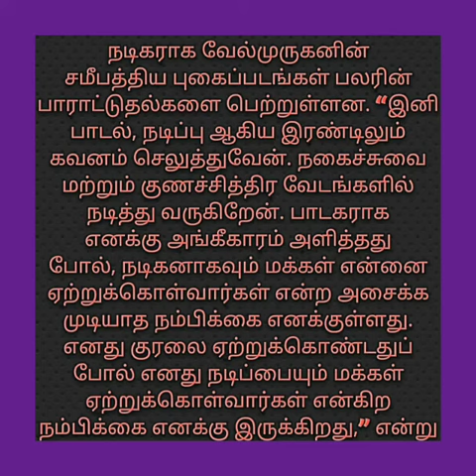நடிகராகவும் முத்திரை பதிக்கும் பிரபல பாடகர் வேல்முருகன்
கடந்த 13 வருடங்களாக பல வெற்றிப் பாடல்களை பாடி நாட்டுப்புறம் மற்றும் திரைப்பட பாடல்களில் தனக்கென தனியிடம் பிடித்துள்ள பாடகர் வேல்முருகன் தற்போது நடிகராக புதிய அவதாரம் எடுத்துள்ளார்.

இதுவரை ஏறக்குறைய 500 திரைப்படங்களுக்கு மேல் வேல்முருகன் பாடியுள்ளார். மதுர குலுங்க குலுங்க, ஆடுங்கடா மச்சான் ஆடுங்கடா, ஆம்பளைக்கும் பொம்பளைக்கும் அவசரம், வேணாம் மச்சான் வேணாம், சங்கிலி புங்கிலி கதவ தொற, போட்டது பத்தலை, கத்திரி பூவழகி, ஒத்த சொல்லால, சண்டாளி, அட கருப்பு நிறத்தழகி உள்ளிட்ட பல சூப்பர் ஹிட் பாடல்களை அவர் பாடியுள்ளார்.

இது மட்டுமின்றி பிக் பாஸ் நிகழ்ச்சியில் பங்கேற்ற முதல் நாட்டுப்புற பாடகர் என்ற பெருமையும் வேல்முருகனுக்கு உண்டு. அது வரை வேல்முருகனின் குரலை மட்டும் கேட்ட மக்களுக்கு வேல்முருகனின் முகமும் பரிச்சயம் ஆனது.

கலைமாமணி உள்ளிட்ட பல்வேறு விருதுகளை வேல்முருகன் வென்றுள்ளார். இதை தவிர, 5,000 நாட்டுப்புற கலைஞர்களை வைத்து கின்னஸ் உலக சாதனை ஒன்றை படைத்துள்ளார். நாட்டுப்புற பாடல்களுக்காக வேல்முருகன்
முனைவர் பட்டம் பெற்றுள்ளார் என்பது குறிப்பிடத்தக்கது.

பழைய வண்ணாரப்பேட்டை, திரௌபதி உள்ளிட்ட படங்களில் பாடல்களில் மட்டுமே இதுவரை நடித்து வந்த வேல்முருகன் தற்போது குணச்சித்திர மற்றும் நகைச்சுவை நடிகராக வலம் வர உள்ளார். இவர் ஏற்கனவே கவுண்டமணி நடிப்பில் வெளியான 'எனக்கு வேறு எங்கும் கிளைகள் கிடையாது' படத்தில் குணச்சித்திர வேடத்தில் நடித்துள்ளார்.